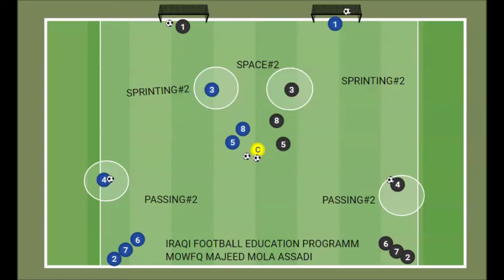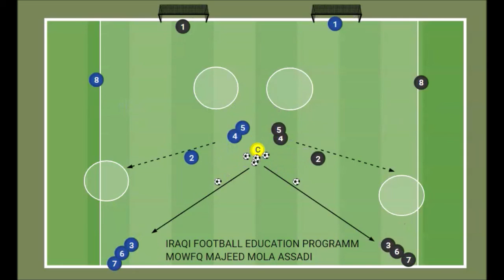Iraqi football education pro